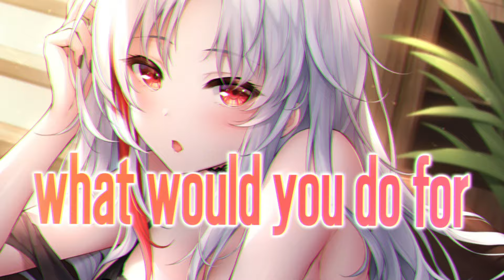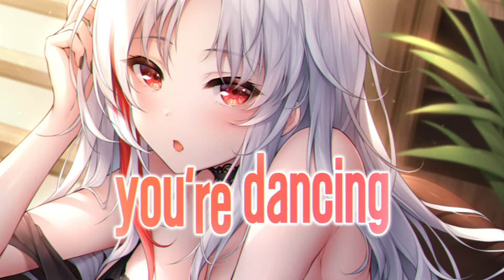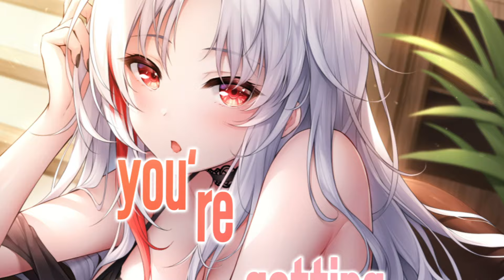Nightcore - Good Vibes (Lyrics)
🎶 Song Information
Artist: Zalenn, Math Aeron
Song: Good Vibes (ft. Micky Wild)
Genre: Slap House / Brazilian Bass
Label: DNA OF ZALENN

Who are you? My channel name used to be ''Amazing Nightcore''

Lyric video for "Good Vibes"

⛔️ Copyright / Licensing: The content on this channel is provided by artists and music records/labels.